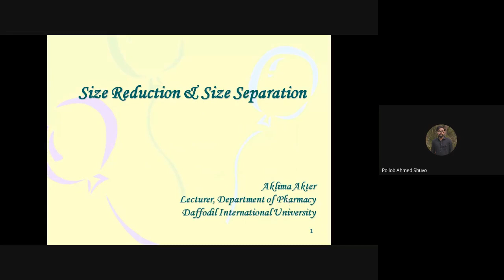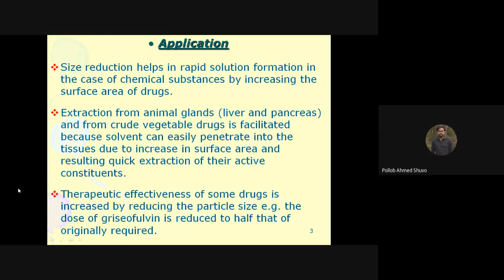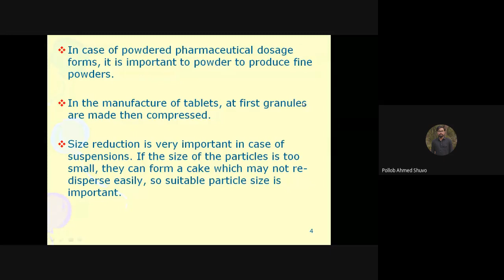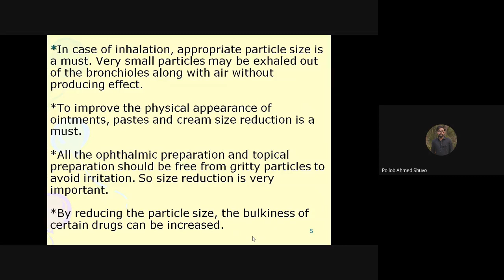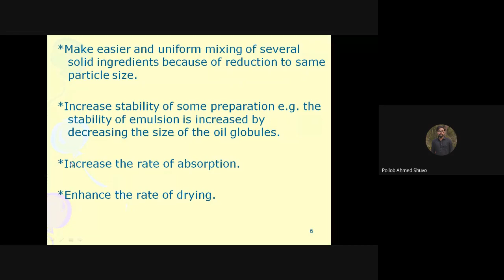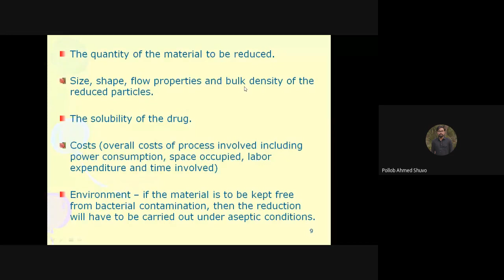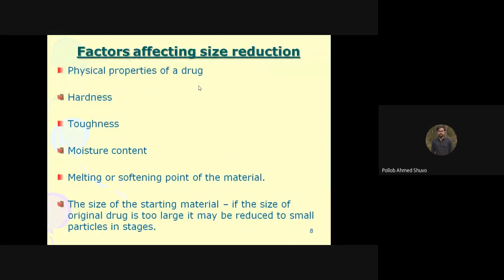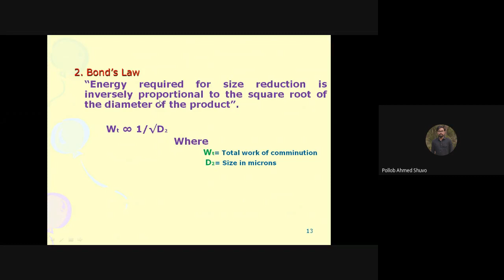Size Reduction Lecture-1